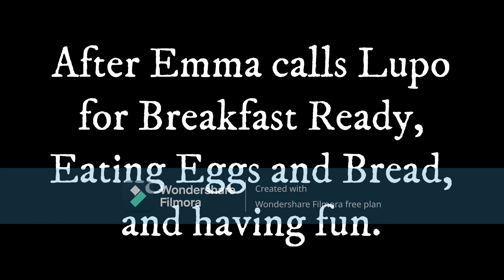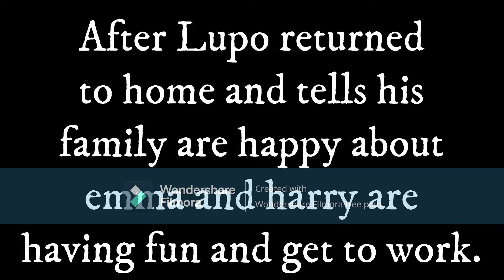Lupo The Butcher: Season 9 Episode 8: Lupo Visits Emma and Harry's House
On this episode: Lupo visited to Emma and Harry's House for breakfast and having fun.

(TV MA L)